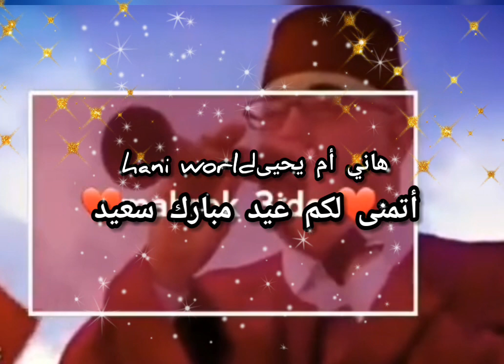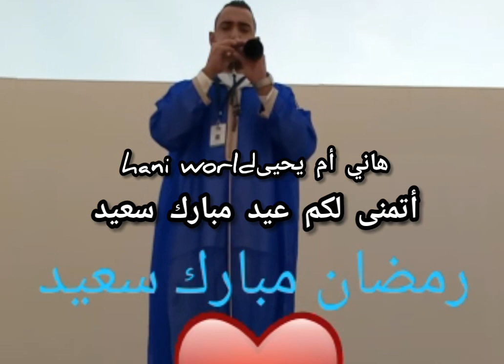غذا الإثنين عيد الفطر/عيد فطر مبارك سعيد على الأمة الإسلامية 2022/1443 وكل عام وأنتم بألف خير